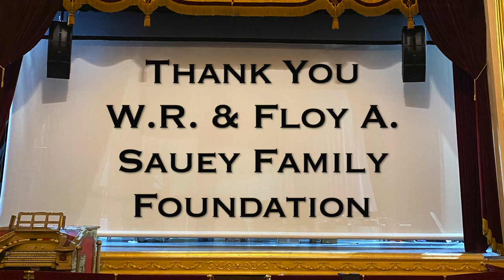Al. Ringling Theatre America's Prettiest Playhouse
Al. Ringling Theatre was just a dream until 1915. Al Ringling the oldest of the 7 Ringling brothers (of Ringling Bros. Circus) gifted Baraboo Wisconsin with a beautiful Rapp and Rapp European style Theatre. 105 years later the Theatre is as beautiful as ever, thanks to the W.R. & Floy A. Sauey Family Foundation for the donation of a new sound system and movie screen.
Majority of recent photos by Bill Johnsen
Video by Shannon Hill